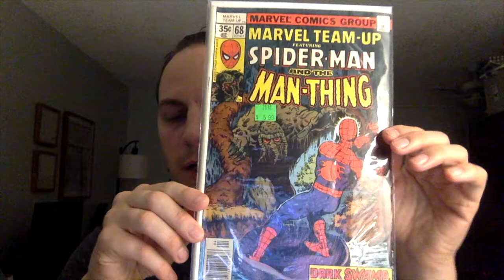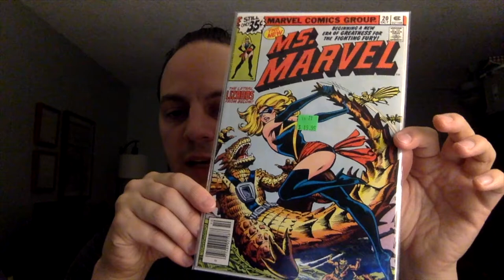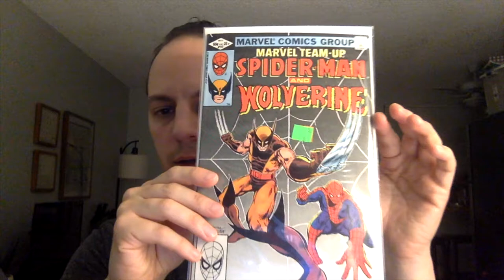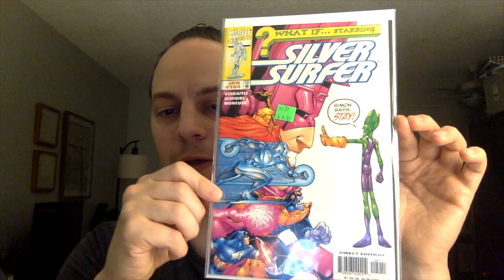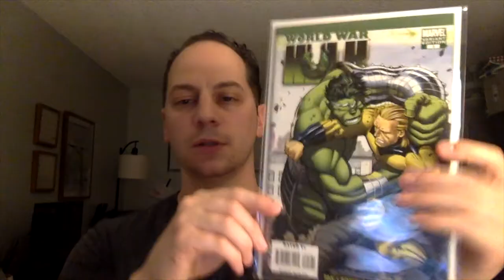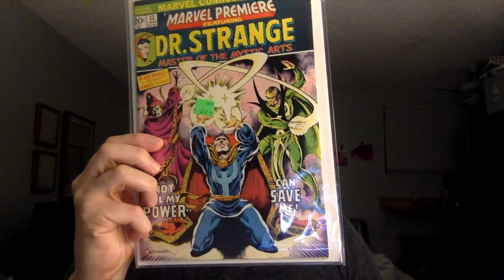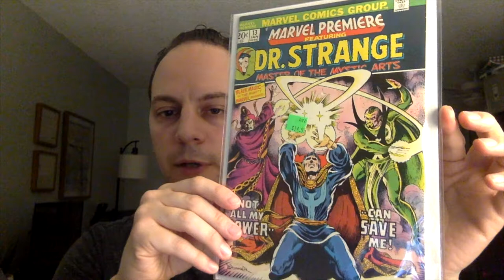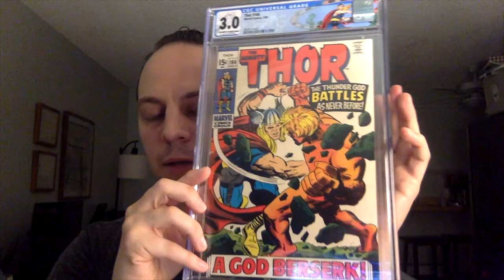This Week's Comics Pickups | Did I Score?